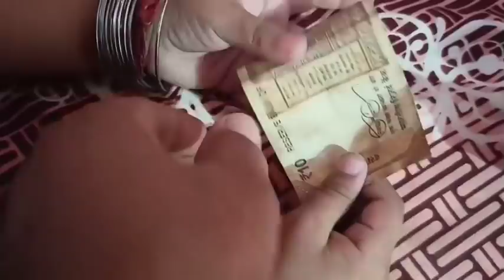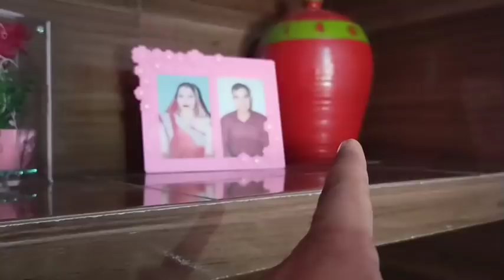It's urgent, Preeti ko jagaa doon ya nhi🤔🤫😍